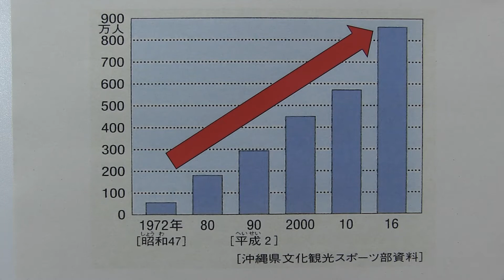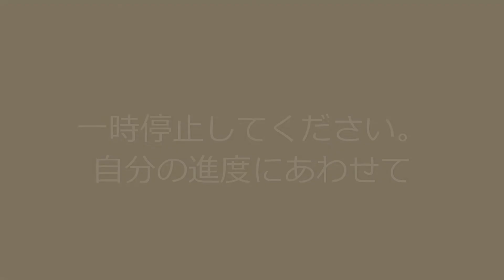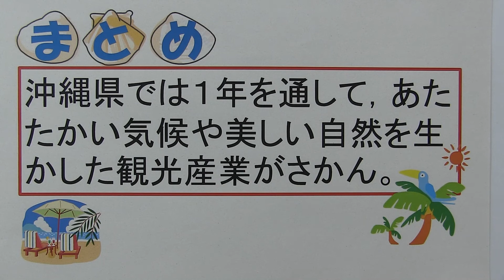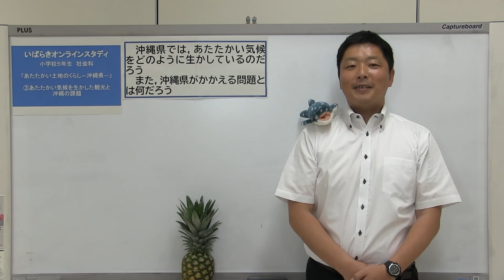小５社会東京書籍あたたかい土地のくらし③